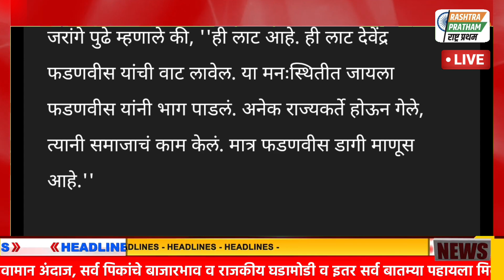Manoj Jarange: मराठा समाजाच्या आजच्या बैठकीत काय ठरलं? लढणार की पाडणार